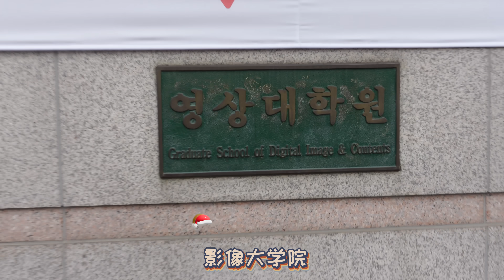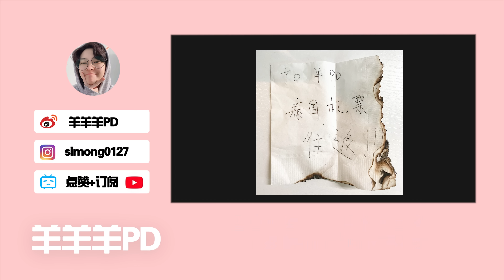SUB)韩国烤肉内卷出新吃法!顶级韩牛做成冰淇淋一顿吃了2000块 got rewarded a meal at the best Hanwoo restaurant in Korea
韩国烤肉又爆出新吃法？！黏糊糊蛋液配2000一顿的顶级韩牛，鲜甜软糯好上头。。。
感谢大家关注我的频道！一定不要忘记按赞加追踪哦！！！